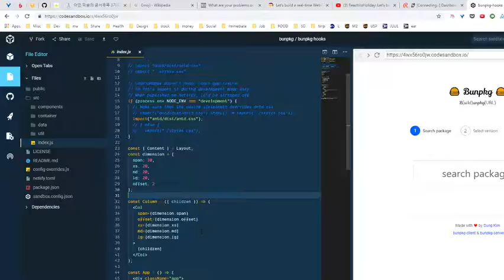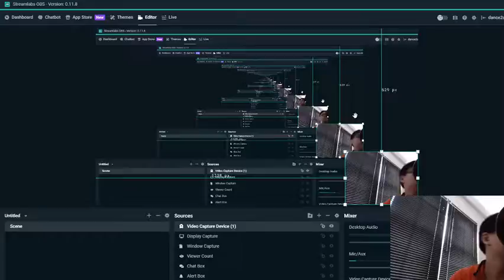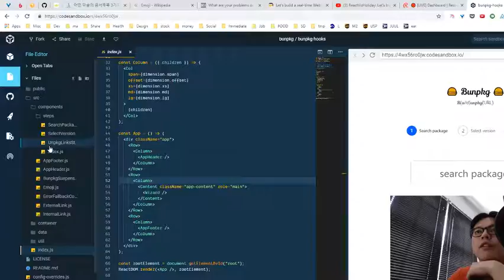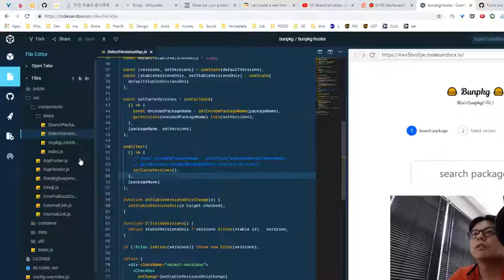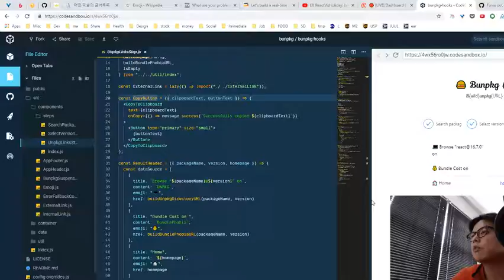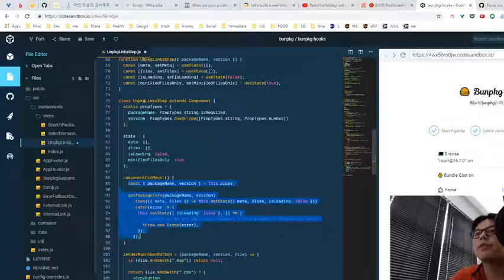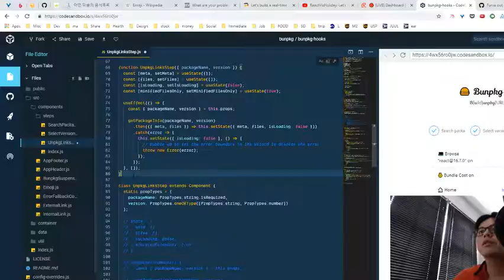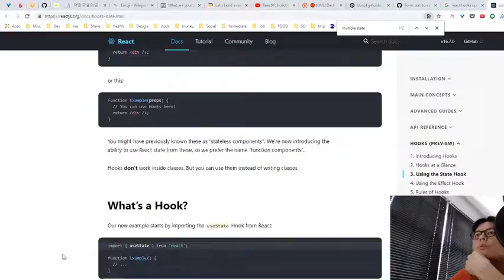Sung Kim Live Stream